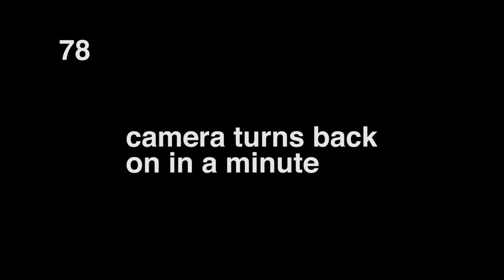ASMR Eating SO MANY Pizza Rolls in Honor of Jeno Paulucci 먹방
Jeno Paulucci, the inventor of the pizza roll, would have turned 98 on July 5. So in his memory I eat his signature product in a gargantuan amount. Thank you Jeno and Totinos.